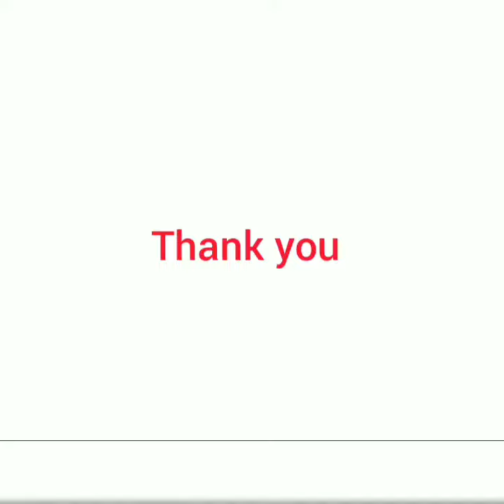Bridal Set 6 8.5 10 15 25 Pavan 5 Gold Combho Sets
5Pavan6.5Pavan8Pavan10Pavan13Pavan15Pavan25Pavan GoldCombhoSets